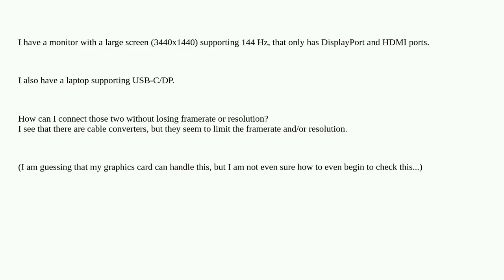Is there a USB-C/DP to DisplayPort converter that can maintain the original framerate (and resolu...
Is there a USB-C/DP to DisplayPort converter that can maintain the original framerate (and resolution) of USB-C/PD?

A special thanks goes out to the community

  displayport framerate high-resolution adapter usb-c